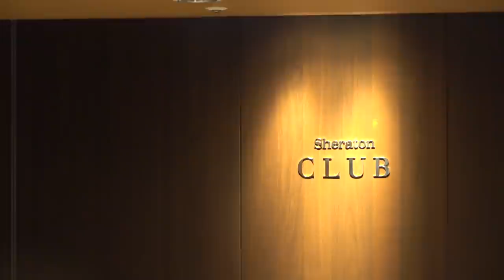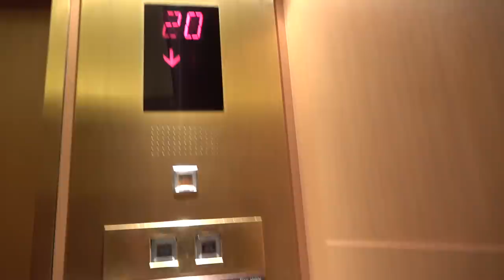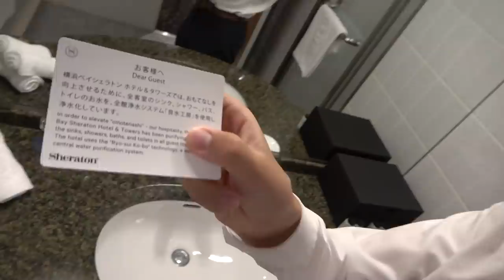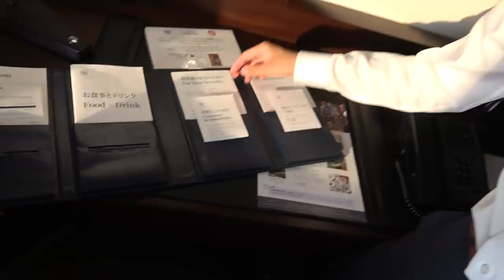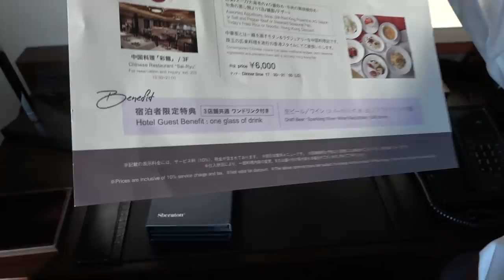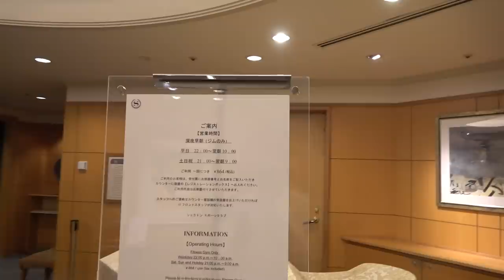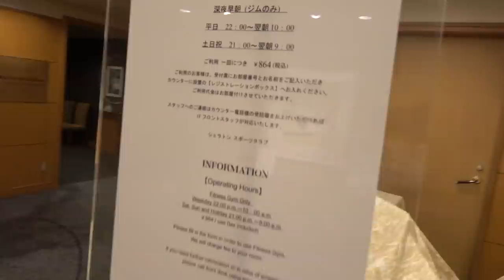【最高級】横浜ベイシェラトン宿泊記 「クラブフロア」って何？《夏休み日本一周の旅 駅→駅》/-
2019年７月30日
横浜駅付近で最も高級と思われるホテルベイシェラトンに宿泊しました。クラブフロアを予約し、通常とは異なる体験になりました。